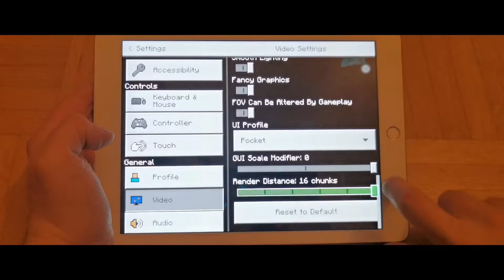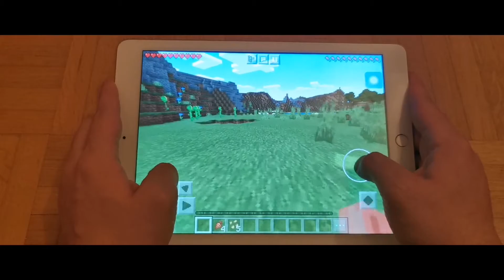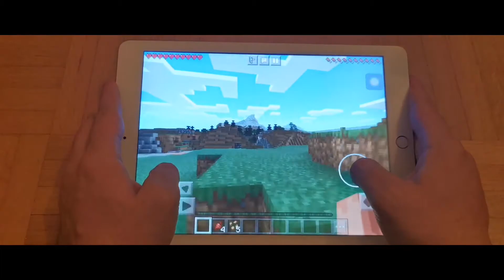Minecraft Mobile on iPad 2018 New World test